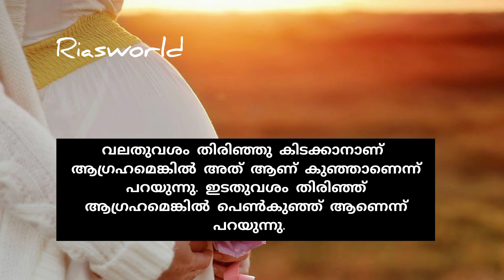കുഞ്ഞ് ആണാണോ പെണ്ണാണോ എങ്ങനെ അറിയാം🤔ചില സൂചനകൾ😍